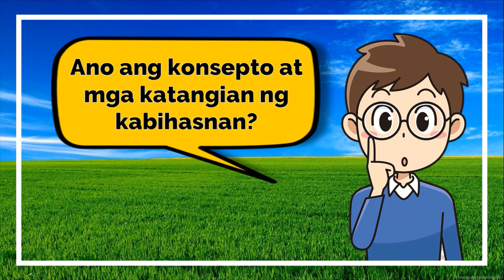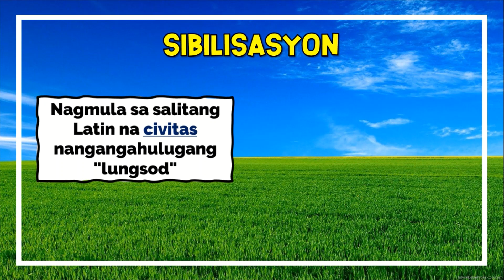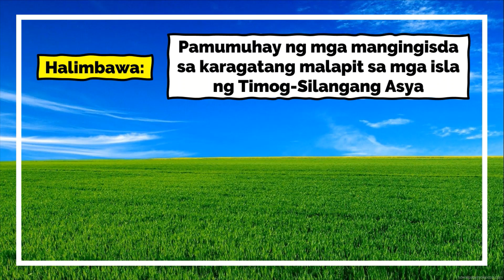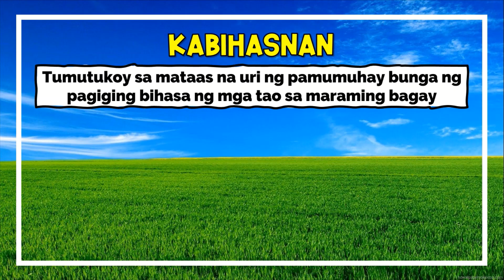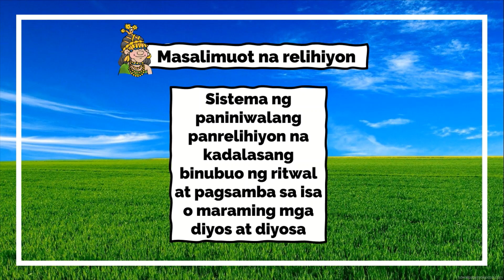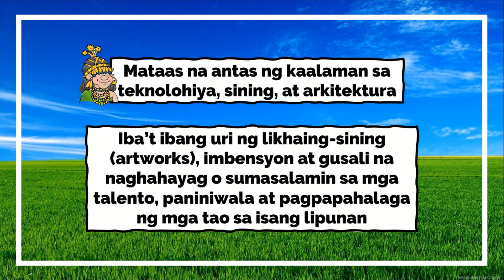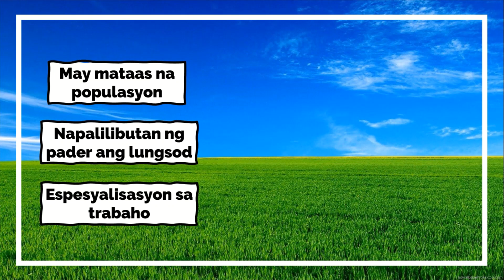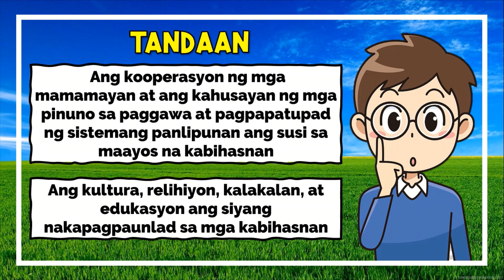Konsepto at Katangian ng Kabihasnan (Module-based)